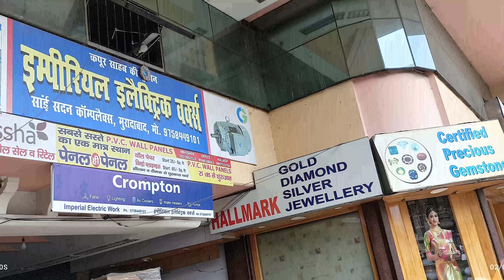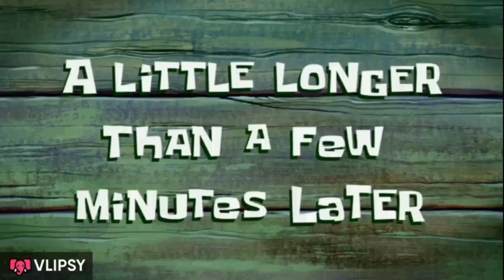11th-Eid Ki Tayaari [2]||Ahzam's Vlog's 🌠🌙😃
Eid Ki Tayaari